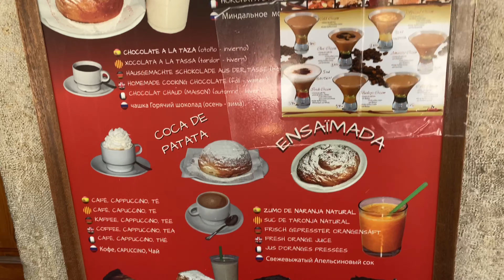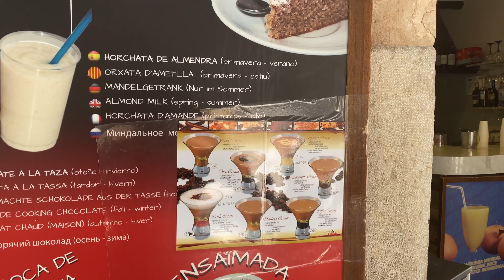Vuelta a Mallorca en Ebike.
enduro# ebike# focussam# fox# crankbrothers# raceface# mondraker# yt# descenso# fenasosa# perreo# shimano# sram#